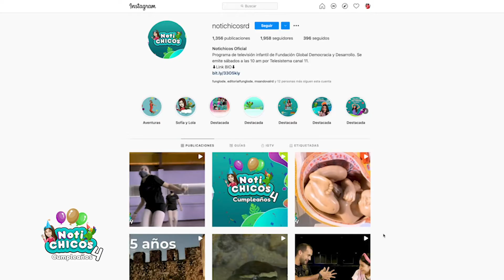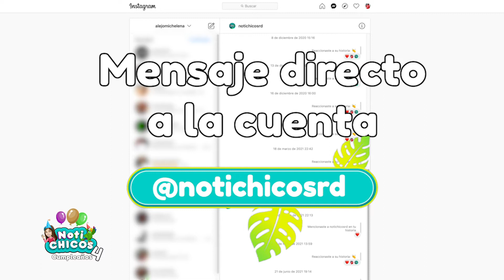Concurso Presentador Invitado | Notichicos | Capítulo 163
En Notichicos hemos preparado un maravilloso concurso por motivo de nuestro Noticumpleaños, conoce las bases de nuestro concurso!